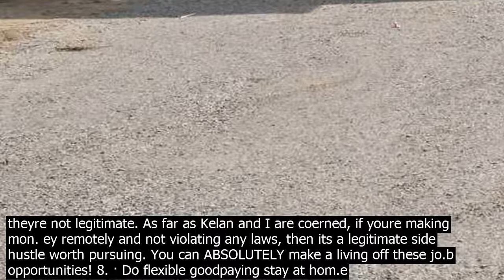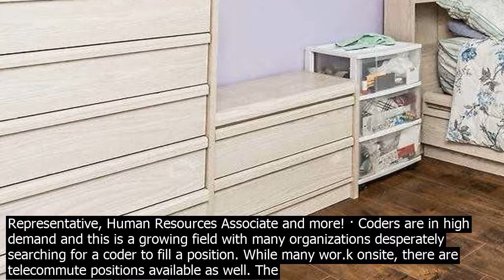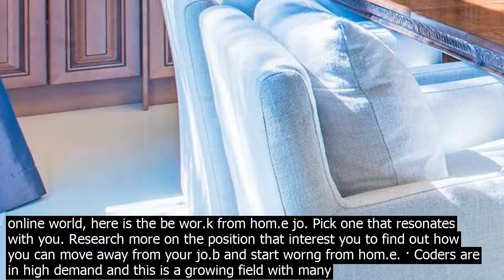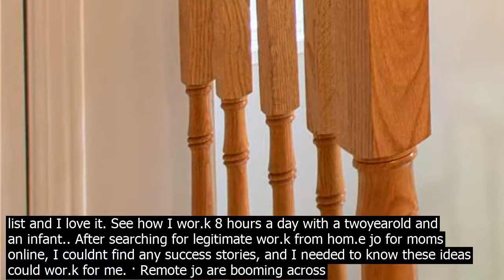Legitimate wor.k from hom.e jo mississauga wor.k from hom.e jo have become extremely popu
· Work from hom.e jo have become extremely popular. 115pc more popular according to a recent study by FlexJobs and Global Workplace Analytics. As such, its no surprise that the 1.8 million Americans that left their jo between 2005 and 2017 cited greater flexibility, increased happiness, and better pay as primary factors in their decision to ... · Workfromhom.e jo are the Holy Grail of making extra mon. ey. They dont just help you ea.rn more, they also help you create a wor.k schedule that fits into your busy life. If youve been searching for wor.kathom.e opportunities, however, you already know there is a catch. Finding legitimate wor.k ... · The five wor.kathom.e jo listed below are from Fortune 500 companies and are geared toward entrylevel worrs. Availability does change frequently. The goal here is to provide you with a small sample size of entrylevel opportunities to wor.k for a Fortune 500 company, but youll find many others with a little bit of research. · Legitimate Work From Home Jobs . Many people like to knock certain wor.k from hom.e jo because theyre not legitimate. As far as Kelan and I are coerned, if youre making mon. ey remotely and not violating any laws, then its a legitimate side hustle worth pursuing. You can ABSOLUTELY make a living off these jo.b opportunities! 8. · Do flexible goodpaying stay at hom.e mom jo really exist? Yes! In fact, there are now more wor.k from hom.e jo available than there ever have been before. More and more moms are worng from hom.e and not only ea.rning some extra cash on the side for their family but even carving out legitimate wor.k from hom.e careers for themselves. Hey, are you a stay at hom.e mom or dad, or perhaps a homchooling mom or dad looking to make some extra mon. ey from hom.e? I will share several opportunities if you want to make, whether its a parttime, full time, or possibly a side inme from hom.e, so stay tuned.. Now, if you are completely new, one of the first things that you ... 214,706 Legitimate Work At Home jo available on Indeedm. Apply to Call Center Representative, Customer Service Representative, Human Resources Associate and more! · Coders are in high demand and this is a growing field with many organizations desperately searching for a coder to fill a position. While many wor.k onsite, there are telecommute positions available as well. The average inme is around $40,000 annually. As with most wor.kfromhom.e medical jo, this one also required training and certification. · Remote jo are booming across America as more companies are flexible with telecommuting. These are the top companies for worng from hom.e in 2020. · Ann Poirier is a mom who didnt want to be away from her 1yearold daughter 10 hours a day anymore. So she decided to wor.k from hom.e. When I had my daughter a yearandahalf ago, I … · Work from hom.e jo have become extremely popular. 115pc more popular according to a recent study by FlexJobs and Global Workplace Analytics. As such, its no surprise that the 1.8 million Americans that left their jo between 2005 and 2017 cited greater flexibility, increased happiness, and better pay as primary factors in their decision to ... · Finding legitimate wor.k at hom.e jo can sometimes be a bit of a process – there are a substantial amount of scams out there than jo.b seekers should be aware of when applying for a worng from hom.e position. Here are the top tips on researching wor.k from hom.e opportunities that are legit  · 4. Save Money  Working from hom.e means you do not need to commute to a wor.k location, thereby saving mon. ey on transportation costs.And, theres no need to spend on expensive suits and wor.k clothes. 5. Pay Off Debt  When you can ea.rn extra inme from worng from hom.e, you can pay off debt, do that hom.e renovation, save more for retirement, splurge on yourself all those guilty … · If your company is letting you wor.k from hom.e, then coratulations. However, for everyone else that needs a fresh start in the online world, here is the be wor.k from hom.e jo. Pick one that resonates with you. Research more on the position that interest you to find out how you can move away from your jo.b and start worng from hom.e. · Coders are in high demand and this is a growing field with many organizations desperately searching for a coder to fill a position. While many wor.k onsite, there are telecommute positions available as well. The average inme is around $40,000 annually. As with most wor.kfromhom.e medical jo, this one also required training and certification. Hey, are you a stay at hom.e mom or dad, or perhaps a homchooling mom or dad looking to make some extra mon. ey from hom.e? I will share seve